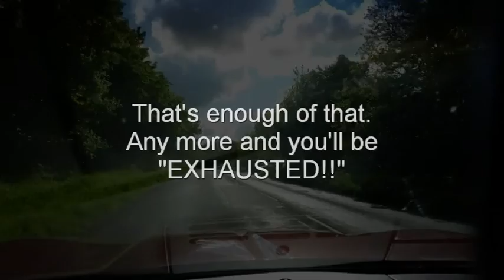Corvette modified exhaust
Rear silencers bypassed.